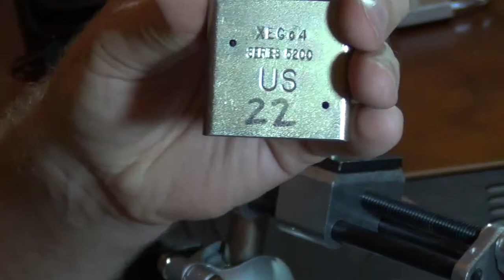(4) American Lock 5200 US Spp'd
American Lock 5200 US Spp'd